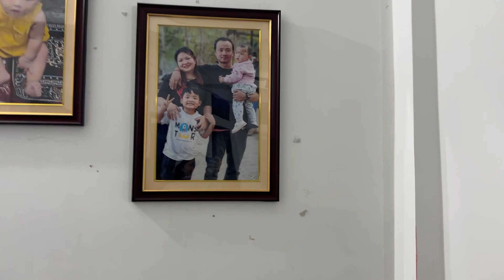Happy Birthday to Me 😍 || Birthday vlog with my friends & Family || Neha D gurung vlogs